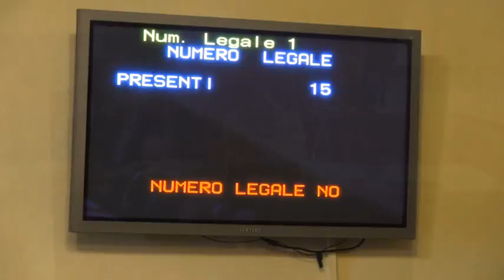Cave di Quarata, ancora divisioni in consiglio comunale